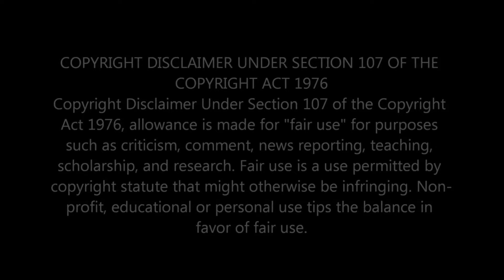THE SONG OF THE WHITE WOLF METAL COVER BY DAN VASC: EPIC METAL RENDITION | REACTION & REVIEW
Experience the power of 'The Song Of The White Wolf' like never before with Dan Vasc's electrifying metal cover! Dive into the world of epic metal renditions as Dan Vasc unleashes his musical prowess in this thrilling tribute. 🎸🔥

                                 Greater Accra,Ghana.